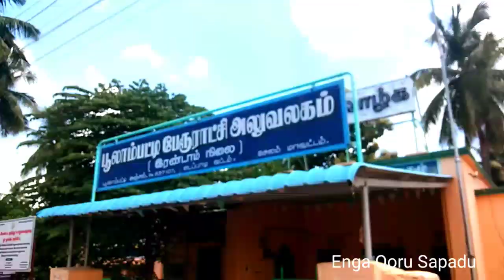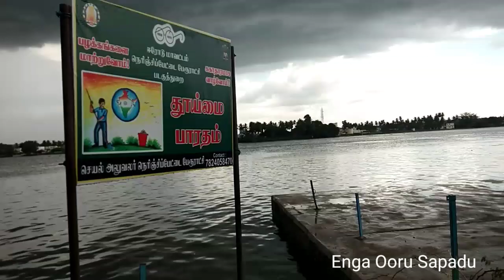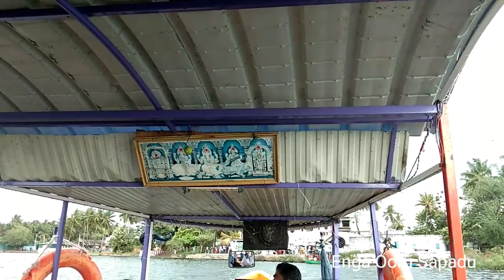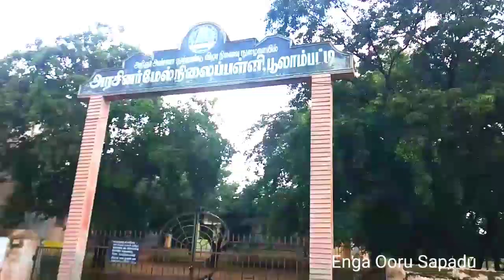பூலாம்பட்டி சுற்றுலா / முழு வீடியோ / poolampatti /சினிமா சூட்டிங் செய்த இடம்... full video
poolampatti tour
பூலாம்பட்டியில் ஜிலேபி மீன் மற்றும் கொக்கு மீன் வாங்கி பொரித்து சாப்பிட்டடோம்

படகில் பயணம் செய்தோம்

பூலாம்பட்டி காவிரி ஆற்றங்கரையோரம் உள்ளது

படகு அல்லது பரிசலில் ஆற்றை கடந்தால் மறுகரையில் உள்ளது நெருஞ்சிப்பேட்டை

பூலாம்பட்டியை குட்டி கேரளா என்று சொல்வது வழக்கம்
இதற்கு காரணம் அங்கு நீர்வளம் மிகுந்துள்ளதால் விவசாயம் செழிப்பாக நடைபெறுகின்றது

பூலாம்பட்டி எடப்பாடி(சேலம் மாவட்டம்) பகுதியில் அமைந்துள்ளது